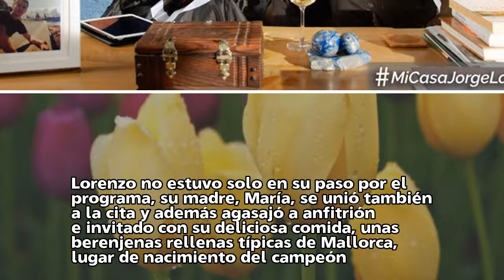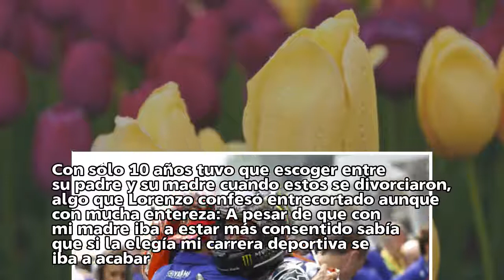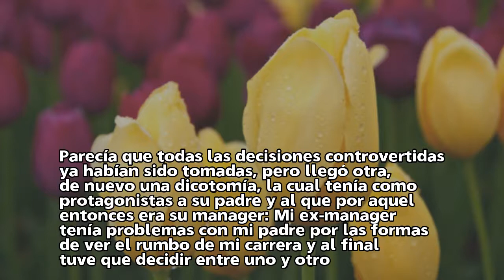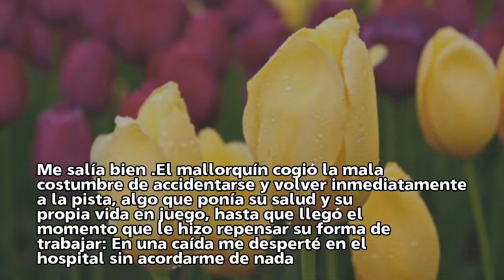Jorge Lorenzo: La vida de un campeón plagada de malos momentos